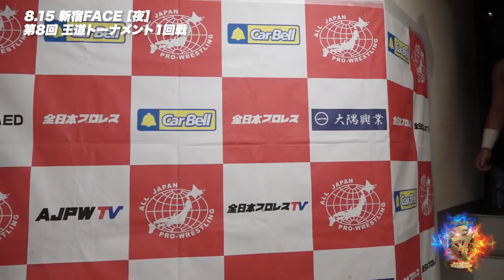2021.8.15 全日本プロレス 第8回 王道トーナメント 1回戦 試合後コメントPart2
第8回 王道トーナメントが8.15新宿FACEにて開幕
昼夜大会となった、新宿FACE大会 夜の部 試合後コメントをアップ！

全日本プロレスTVでは、全試合配信中！

全日本プロレスの今が見られる!!
月額900円全日本プロレスの動画配信サイト
全日本プロレスTVでは主要各大会、過去の名勝負を配信中‼

2021年8月「第8回 王道トーナメント」
8月15日　(日)　12：30　東京・新宿FACE【開幕戦】
8月15日　(日)　17：00　東京・新宿FACE
8月18日　(水)　18：30　神奈川・横浜市保土ヶ谷公会堂
8月24日　(火)　18：30　東京・新木場1stRING
8月29日　(日)　11：30　東京・後楽園ホール【優勝決定戦】